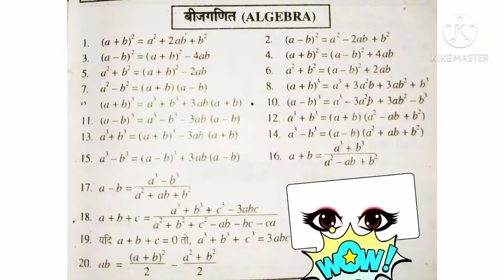Math Formula Algebra Formula, गणित सूत्र आसानी से सीखिए।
Math Formula, Algebra Formula, गणित सूत्र आसानी से सीखने और सिखाने में जानकारी दी गई है और जीवन में बहुत प्रश्न इसमें अनेक प्रकार से तैयार किए गए हैं जोकि आसानी से समझा जा सकता है।
a और b कोई चर राशि रखकर आप भी अनेक उदाहरण को सर्वसमिका में ,LHS and RHS  में a और b का चर राशि का मान द्वारा दोनों पक्षों को बराबर करके आप check कर सकते हैं।